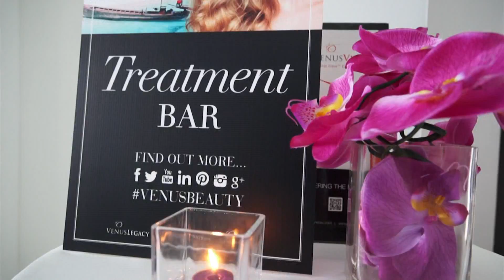PHUKET TV BIZ NEWS: A SIGNATURE VENUS BEAUTY EVENT AT APEX PROFOUND BEAUTY, PHUKET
A Signature VENUS BEAUTY EVENT at APEX Profound Beauty, Phuket. THE LATEST AND BIGGEST BEAUTY CENTER IN THE SOUTH OF THAILAND. EXCLUSIVE TO MEMBERS OF THE MEDIAS, CELEBRITIES, AND VVIP'S. With special guest JASON EMER  M.D. and NANTAPAT SUPAPANNACHART M.D.at recently.